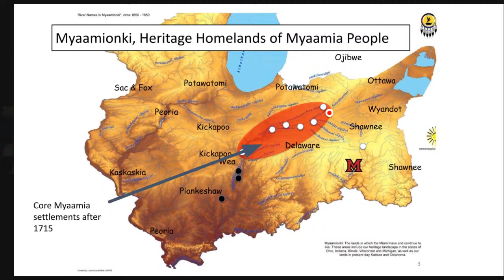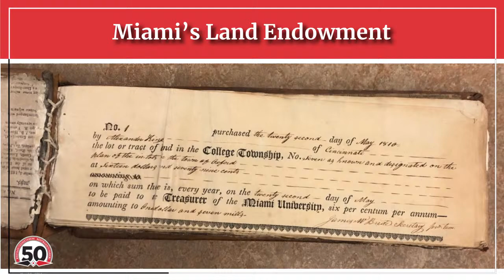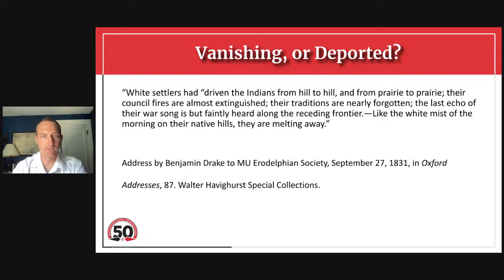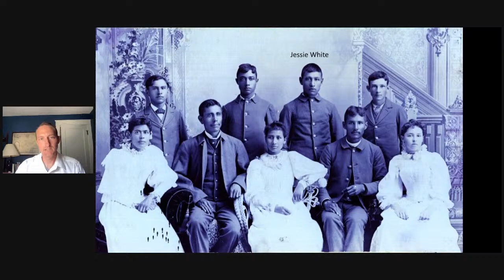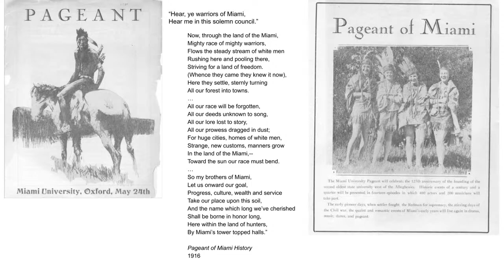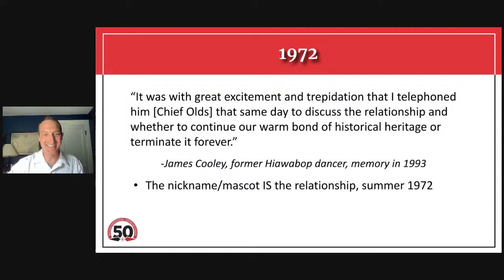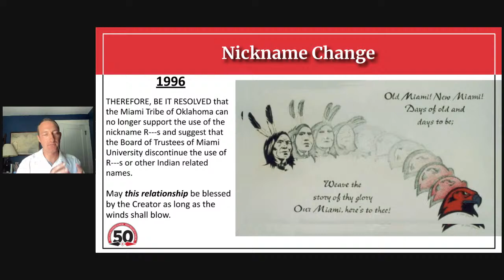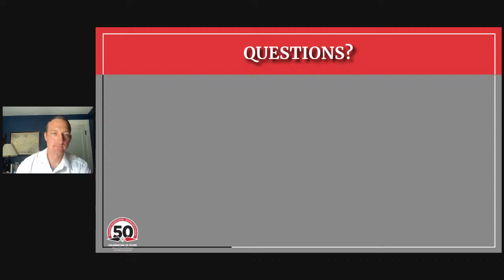Miami Presents: History of Miami Tribe and Miami University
Miami University and the Miami Tribe of Oklahoma first connected in 1972 when Chief Forest Olds, having heard about a university in Ohio that shared a name with his Tribal nation, showed up on campus unexpectedly during a visit to Cincinnati. What came of that surprise encounter is a now 50-year-long partnership between the two Miamis - one they plan to commemorate throughout 2022 including with this series of webinars.  Join us to learn more about the Miami Tribe, the relationship between the Miami Tribe and Miami University, as well as the relationship outcomes, including the work of the Myaamia Center and the Myaamia Heritage Program.

How did a tribe and a university come to build a fruitful relationship? Now celebrated as a unique and positive partnership spanning fifty years, the story behind the tribe-university relationship is both fascinating and critical to the histories of both partners. This presentation braids together the history of the Miami Nation and Miami University and their changing visions over the purposes of education.

Cam Shriver is a historian of early America. His research includes Native Americans and empires in the Great Lakes, and the history of Myaamia landownership. He teaches in Miami’s history department.